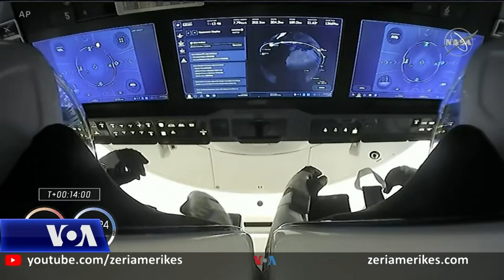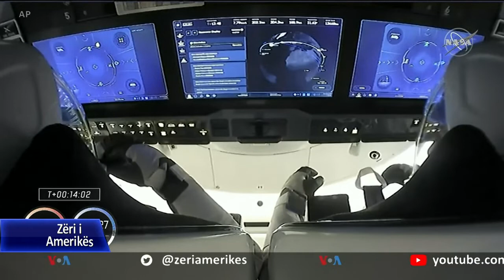SpaceX niset me sukses drejt Stacionit Ndërkombëtar të Hapësirës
SpaceX, kompania e raketave e sipërmarrësit Elon Musk, nisi me sukses katër astronautë drejt Stacionit Ndërkombëtar të Hapësirës. Ky është misioni i parë i NASA-s për dërgimin e një ekuipazhi në orbitë në bordin e një anije hapësinore private.